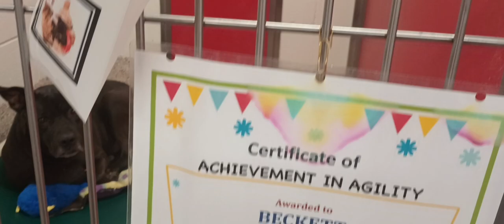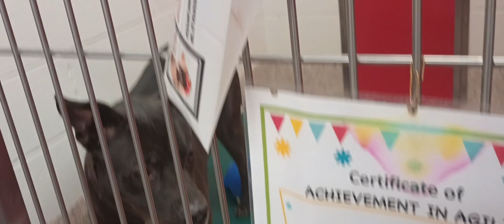Beckett 3y A764007 kennel 84 pod 3 PACC shelter he had long hard day easily upset he barks & I go551